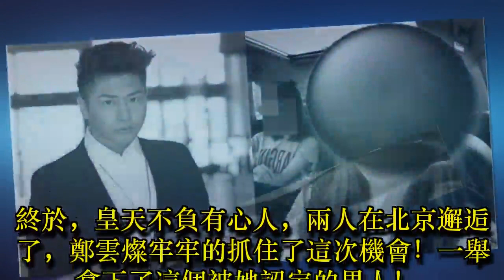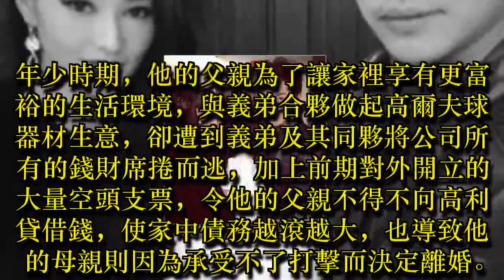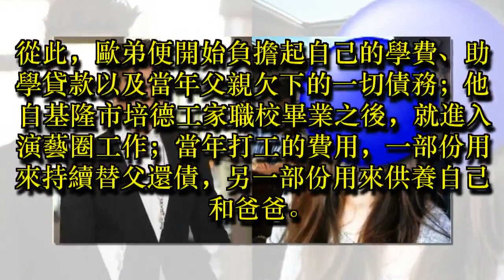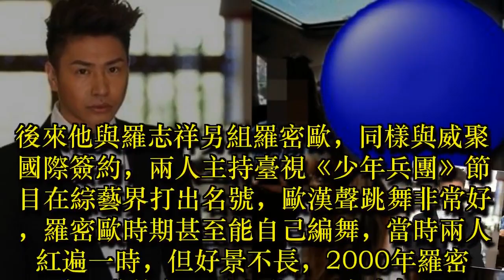歐弟30歲老婆近照曝光，長著一張網紅臉，歐弟每天面對這樣的她！